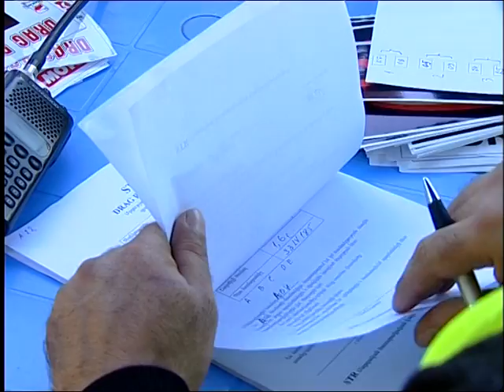STR / ADRC / sport Extreme / anons